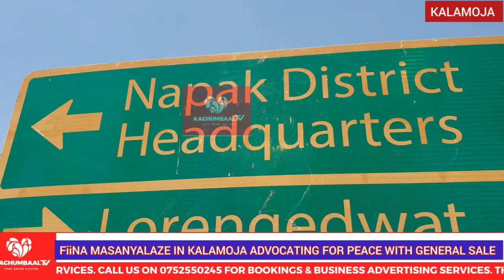BITABUSE !! FIINA MASANYALAZE AGENZE KALAMOJA KUKUUMA MIREMBE NE GENERAL SALE EMUNDU ETABUSE.